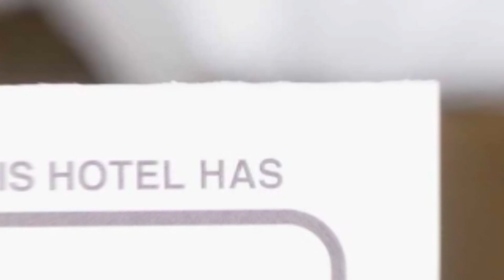One o'clock studio Old Town hotel review | Hotels in Bucharest | Romanian Hotels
One o'clock studio Old Town hotel video review. Hotels in Bucharest, european 3 stars hotels.